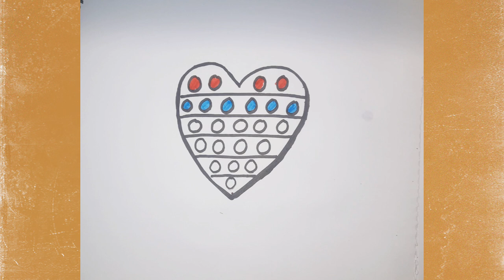learn how to draw pop it heart .@Draw&learn with aash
In this video you will draw pop it heart.